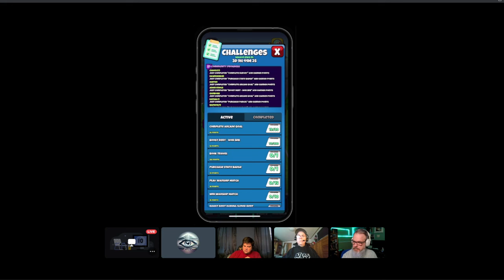A Look Back at the Good and Bad of Atlas Earth Monthly Challenges - Beer Money Roundtable #5 (2025)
In this roundtable, I'm joined by AJDowntown, ssckelley, and Bronzedrag0n Gaming as we take a look back at Atlas Earth's monthly challenges.

Fill out your questions for the Holiday Q&A here! Deadline: 12/14/24!

AJDowntown (Beer Money Network) - @BeerMoneyNetwork
Bronzedrag0n Gaming - @Bronzedrag0n_Gaming

0:00 Intro
2:07 Monthly Challenge Summary
9:10 Secrets to Completing Challenges
18:00 Did You Need Badges?
24:47 Criticism on Challenges Rollout
29:27 Minigames
31:35 Atlas Earth and Vendors
36:17 Gating Challenges
44:00 Other Challenge Issues
51:00 Conclusion